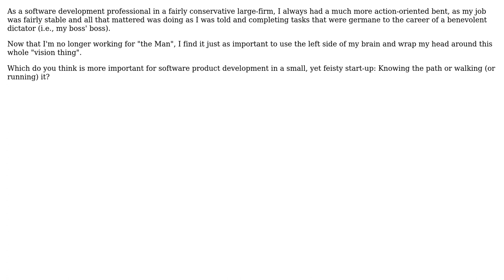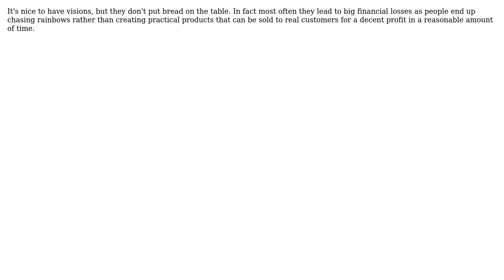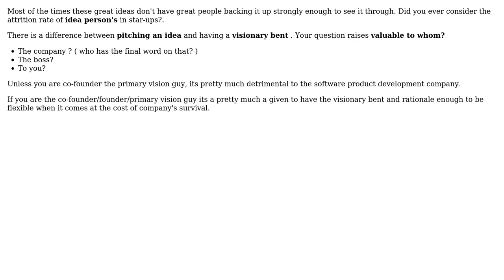Which is more valuable in product development: an action-oriented or visionary bent?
With thanks & praise to God, and with thanks to the many people who have made this project possible! | Content (except music & images) licensed under CC BY-SA | Music | Images & others | With thanks to user William Pietri user Marc user jwenting user gnat user cjmUK user Aditya P and the Stack Exchange Network Trademarks are property of their respective owners. You are responsible for your own actions.